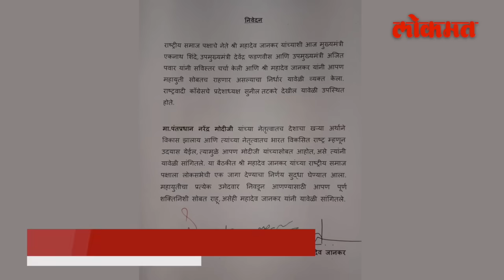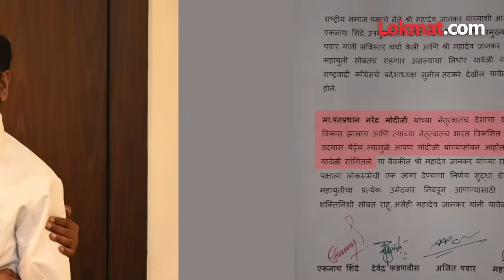शरद पवारांकडून बारामती हिसकावून घेणे, हाच डाव? Supriya Sule Vs Mahadev Jankar | Baramati | AC3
शरद पवारांकडून बारामती हिसकावून घेणे, हाच डाव? Supriya Sule Vs Mahadev Jankar | Baramati Lok Sabha Election 2024 | Devendra Fadnavis hug Mahadev Jankar